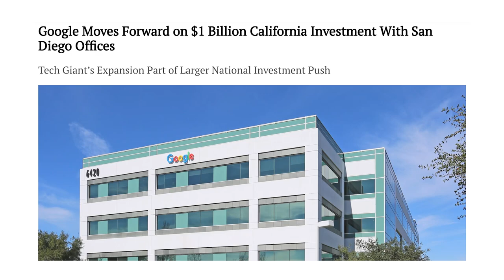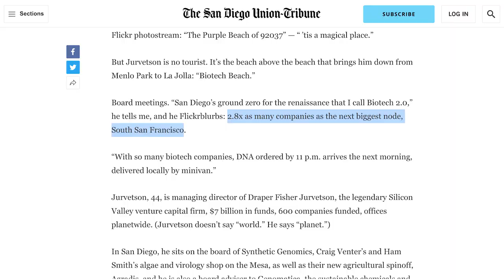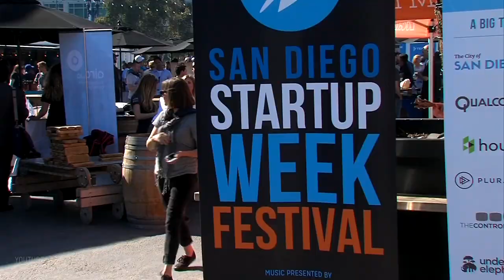Hot Tech Scenes: San Diego | Episode 2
Hello!

I'm finally making another video about hot tech scenes that (are not Silicon Valley!). This video is all about the amazing tech landscape in San Diego, a dream city if there ever was one. Let me know where I should cover next :)

Timestamps:
0:00 - intro
2:13 - big tech
2:36 - ucsd
3:09 - biotech
3:57 - defense
4:48 - startups
5:45 - my experience and opinions
8:39 - negatives
9:09 - closing

xo janpancake